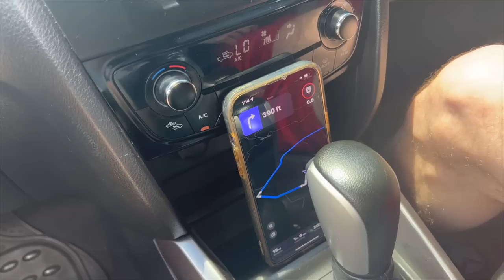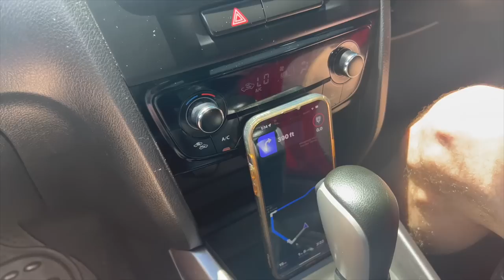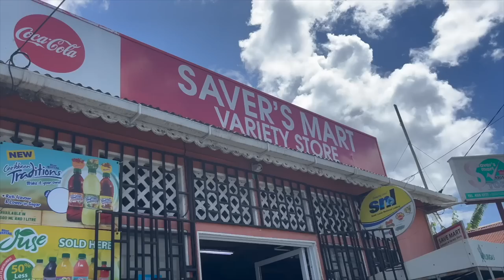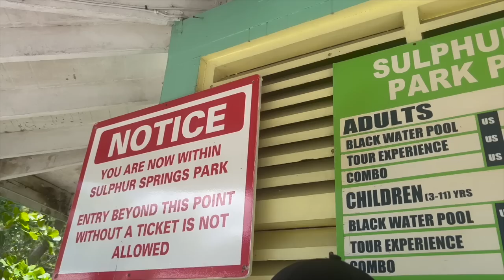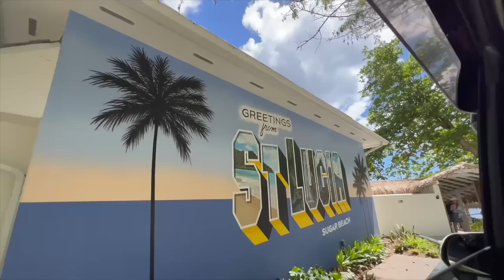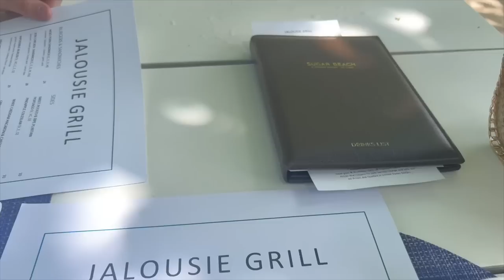Let's Hang Out in Saint Lucia 🇱🇨👯‍♀️ First Vacation Of 2023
Let's Hang Out in Saint Lucia 🇱🇨👯‍♀️ First vacation of 2023...TRAVEL VLOG

💖 ABOUT ME

Hi! My name is Jasmine I am 27 and located outside of Philadelphia, Pennsylvania. I am a Penn State Graduate with a Business Degree. Currently I am a full time YouTuber with a huge passion for all things beauty. I am half Puerto Rican/half Guatemalan & I speak fluent Spanish. I have a beauty channel (JuicyJas) but on this channel I share with you random footage of my daily life and more lifestyle content. You will sometimes see my husband Hector and our pup Bernard who is a pitbull boxer mix (we adopted him December 2018) I hope you enjoy all the randomness!

--- CAMERA I USE FOR VLOGS: Sony ZV-1

XO,

Jasmine | JuicyJas ♡